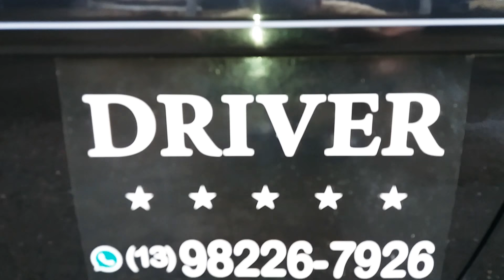Transporte executivo em maresias carro de luxo pra até 6 passageiros Whatsapp 13 9 8226 7926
Transporte executivo de luxo,
Maresias / São Paulo

Vai viajar para o Litoral?
Que tal fazer com que o trajeto, se torne uma festa?
Viaje com nosso Carro-Balada, para até 6 passageiros.
Atendimento ao cliente pelo Whatsapp
 c/Cynthia